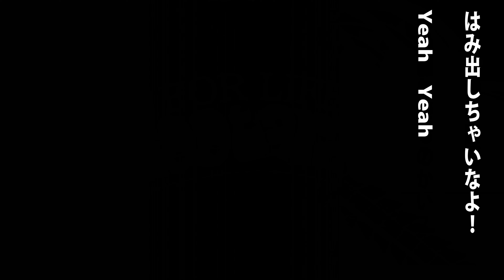クォーツ時計のムーブメント交換の秘密！後編！クォーツ時計のムーブメント交換！DIYチャレンジ完結編！ウブロコピーの復活の道！これで初心者卒業だ！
本日はクォーツムーブメント交換を詳しく見ていく！後編！クォーツのムーブメントを詳しくやっていく！さあ、いよいよ大詰め！これができれば自分でムーブメント交換もできる！まずはチャレンジが大事！復活させれるのか？？みていこう！